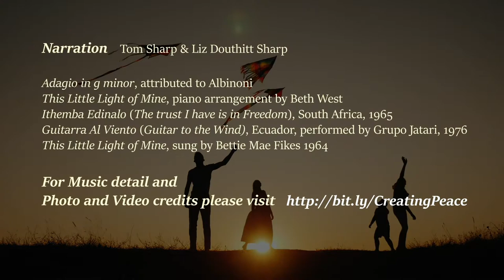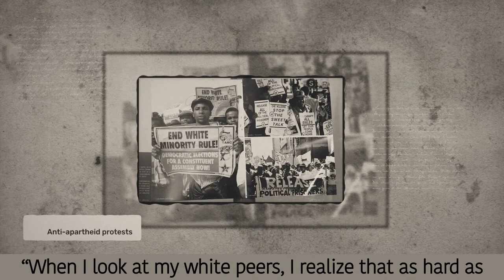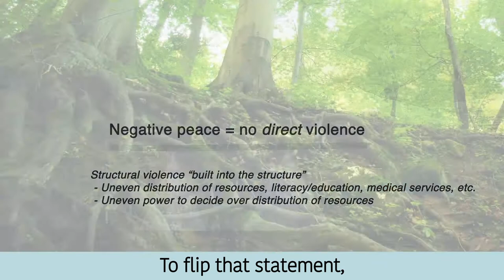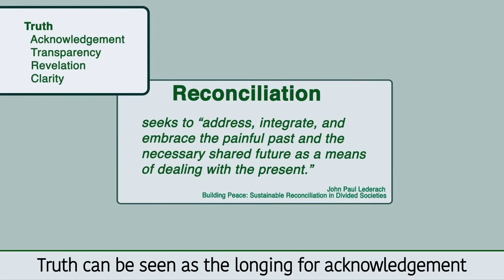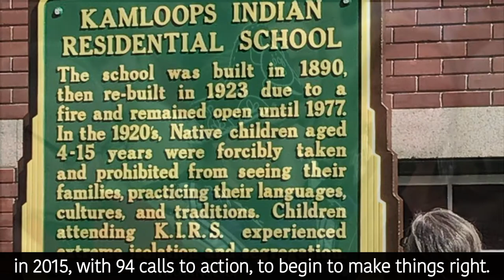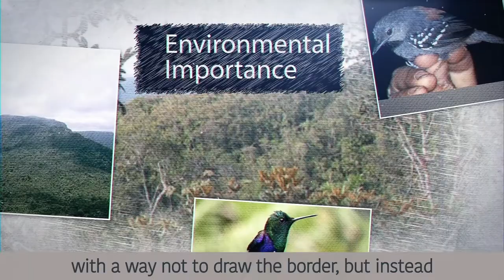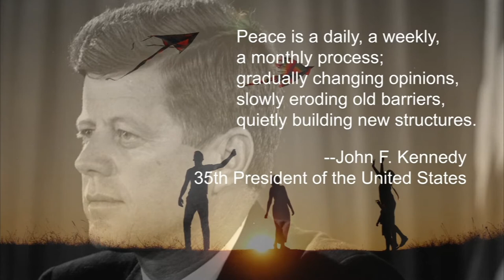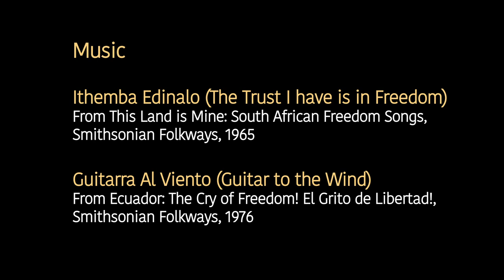Creating Peace: a presentation for Seattle Peace Chorus by Liz Douthitt Sharp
This video presents perspectives of peacebuilders on reconciliation and creating sustainable peace, with examples from around the world.